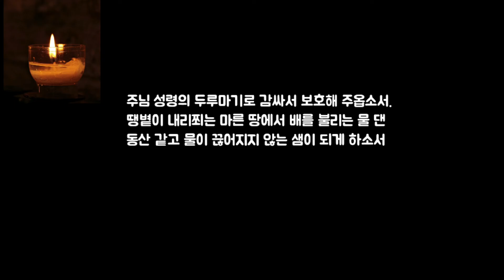아침을 여는기도-팬데믹 시대 해외 선교사를 위한 기도, 물 댄 동산 같고 물이 끊어지지 않는 샘 같을 것이다.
여호와께서 너를 언제나 이끄시고
땡볕이 내리쬐는 마른 땅에서도
배불리시며 네 뼈를 단단하게 하실 것이다.
너는 마치 물 댄 동산 같고 물이 끊어지지 않는
샘 같을 것이다. (이사야 58장 11절)

주님, 팬데믹 시대에 위험에 노출된 분들 중
 해외 선교사들을 위해 기도합니다. 해외에서
고국으로 피신하고 싶어도 현지에 믿음으로 낳고
양육하는 자녀들을 놓고 올 수 없어 자청해서 위험을
끌어안고 있습니다. 주님 성령의 두루마기로 감싸서
보호해 주옵소서. 땡볕이 내리쬐는 마른 땅에서
배를 불리는 물 댄 동산 같고 물이 끊어지지
않는 샘이 되게 하소서

아멘아멘

이 영상은 두란노서원에서 낭독을 허락받고 제작한 영상입니다.

이미지-PIXABAY 무료이미지 사용
           -오한나